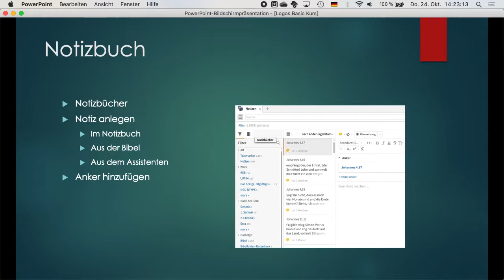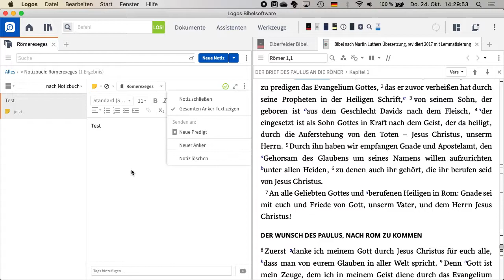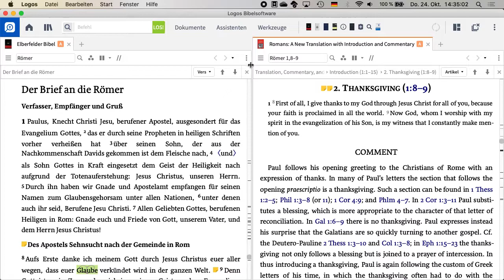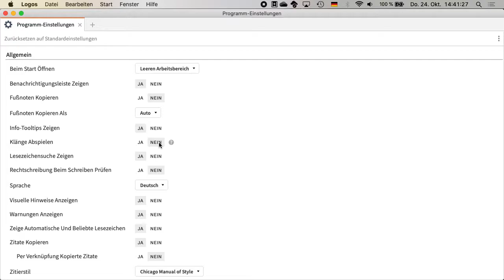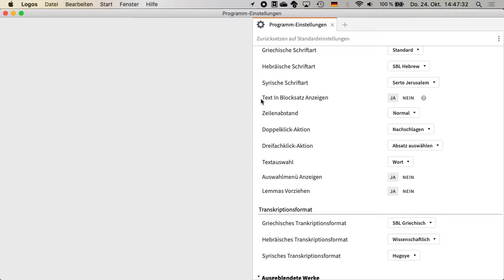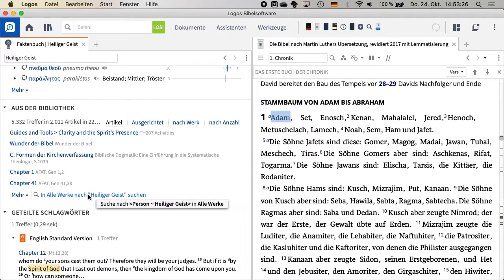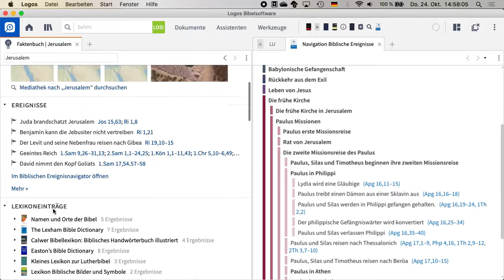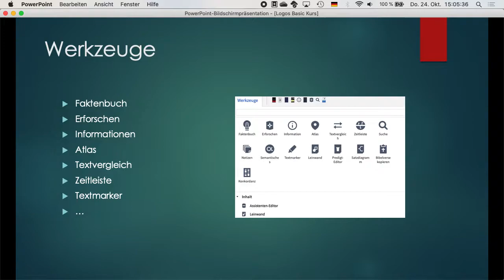Logos8 Schulung Teil 2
Logos Schulung mit Georg Dörgeloh Teil 2